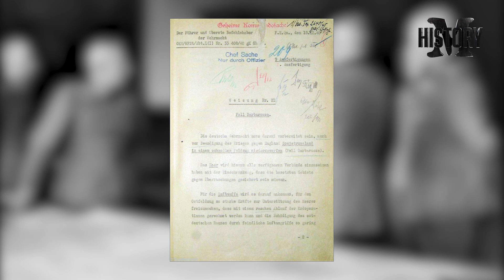Upaya Jerman untuk menakhlukan Uni Soviet saat Perang Dunia ke 2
Dalam Operasi Barbarossa, Jerman mengirim 3 juta tentara, 19 divisi panser, 3.000 tank, 2.500 pesawat tempur, 600.000 unit kendaraan bermotor, 700.000 kavelery dan 7.000 artileri untuk menguasai Uni Soviet.

Dari operasi ini, Jerman sempat mengungguli Uni Soviet. Namun, saat musim dingin tiba, Jerman berhasil dipukul mundur kembali Soviet akibat tidak siap menghadapi musim dingin.

kritik dan saran silahkan komentar dibawah.